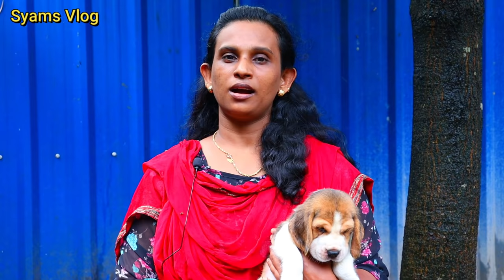ദേവികയുടെ കിടിലൻ ബീഗിൾ കെന്നൽ |Top quality Beagle dogs|dog sale Kerala|puppy sale|kennel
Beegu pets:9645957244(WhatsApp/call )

For promoting your business/product through our channel pls WhatsApp us @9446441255
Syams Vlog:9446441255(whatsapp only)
നിങ്ങളുടെ ഫാമും/ബിസിനെസ്സ് ഇതുപോലെ നമ്മുടെ ചാനലിലൂടെ കാണുവാൻ ആഗ്രഹമുണ്ടോ?